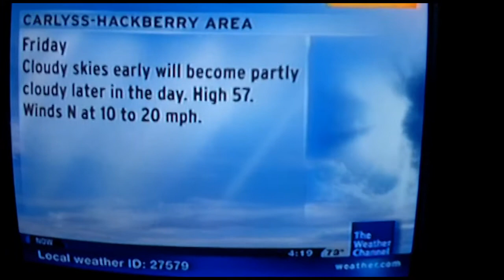Producktion Posse duck hunting crew2